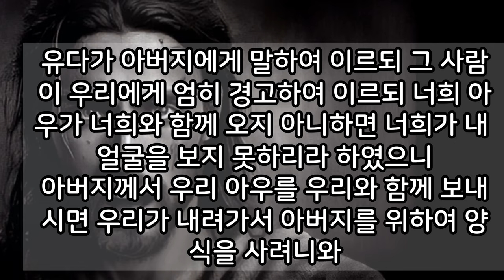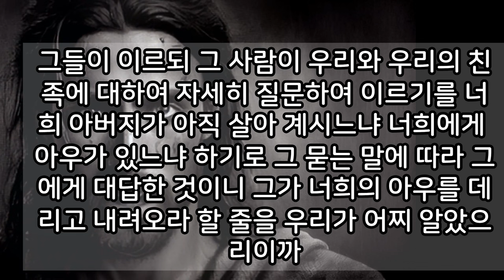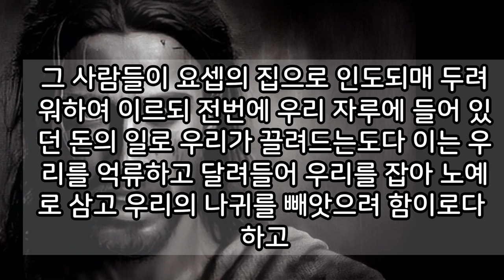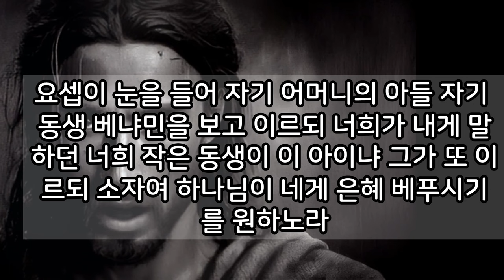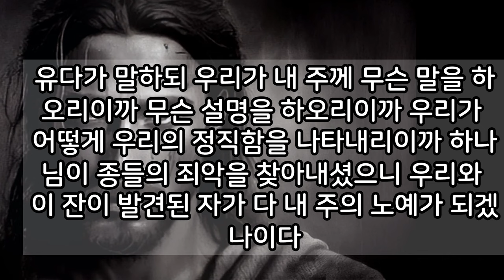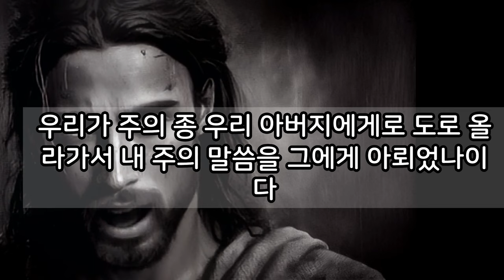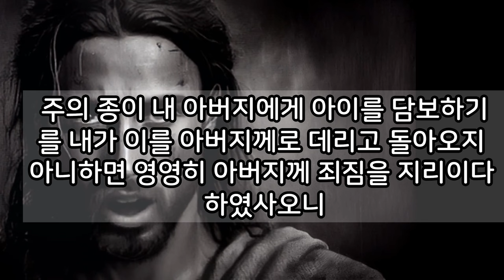✝ 찾기쉬운 성경 창세기 l 찾기쉬운 창세기 l 성경듣기 l 성경읽기 l ❤창세기42장 ~44장 l Bible👏성경말씀 l 잠자며 듣는 성경 낭독 l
고품격 듣기 좋은 목소리 성경말씀 창세기 42장~44장 듣기
편안한 성경듣기

00:00 창세기42장
06:03 창세기43장
11:28 창세기44장

성경듣기 성경말씀 성경오디오 bible Genesis 창세기 Holy book#성경#성서#구약#신약#복음서#예수#하나님#종교#기독교#유대교#개신교